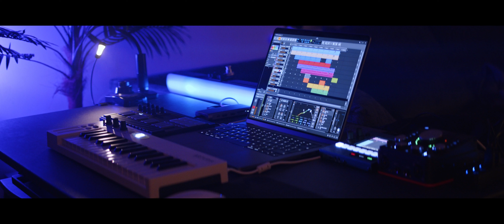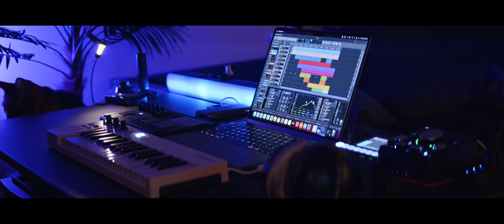Molecular Sausages - Ambient/IDM - Bitwig Studio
This track started out as an experiment on minimal production, with very few FX and without using ANY reverb at all (there is a little). It's not so minimal anymore and kind of took a bit of a BOC turn somehow, but it's a very efficient track, and came together in just a few hours.

Working on FAWM tracks (February Album Writing Month) currently, so expect new music more often for a little while, either here or Soundcloud.

Video shot on a Blackmagic Pocket Cinema Camera 4k with a Sirui 35mm anamorphic lens. Editing and colour grading done in Da Vinci Resolve.